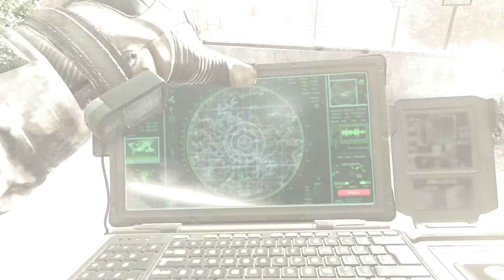We Are In War With Russia 💀 | Call of Duty Modern Warfare 2 | Part 5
🎮 Welcome to TackleGod16! 🎮

In today’s video, we dive into the heart-pounding action of Call of Duty: Modern Warfare 2! Join me as we tackle intense multiplayer matches, explore epic strategies, and showcase some jaw-dropping plays. Whether you’re a seasoned vet or new to the game, there’s something here for everyone!

🔫 What to Expect:

Epic gameplay highlights
Tips and tricks to level up your skills
Engaging commentary and fun moments
Viewer challenges and community shoutouts!